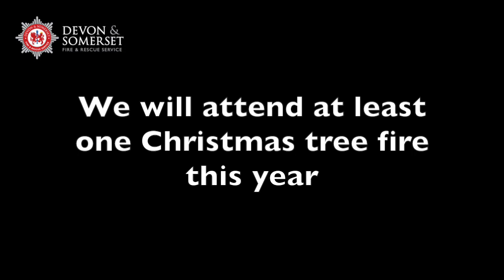Deck the Halls fire service style (keep your Christmas tree away from flames)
Staff from across Devon and Somerset Fire and Rescue Service bring you their version of Deck the Halls, with a twist.

Statistics say we will attend at least one fire related to a Christmas tree this year. Decorations and the Christmas tree itself are a fire risk. Keep them away from sources of heat and flames.